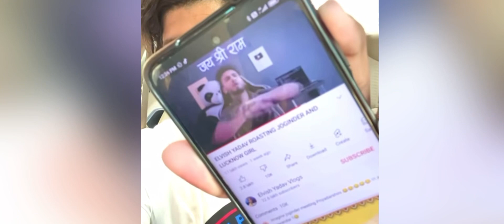Yadav | Gave Update About | @Thara Bhai Joginder | Reply To Elvish Yadav| @Triggeredinsaan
@Elivsh Yadav Gave Update About | @Thara Bhai Joginder/ Reply To Elvish Yadav @Triggered insaan

Your Queries:.

YouTube Paid Rs. 22,25,08,20,00,000 to YouTubers in 3 Years, Triggered Insaan 10M Speacial Song

@Mythpat Gave Update About @BeastBoyShub | @Thara Bhai Joginder Reply To Elvish Yadav,Carryminati

SAGAR POP-THE WORST INSTAGRAM REELER!!

 @Triggered Insaan Again Reply To @Thara Bhai Joginder And Singham Dubey And Say About His Meetup |

@Live Insaan